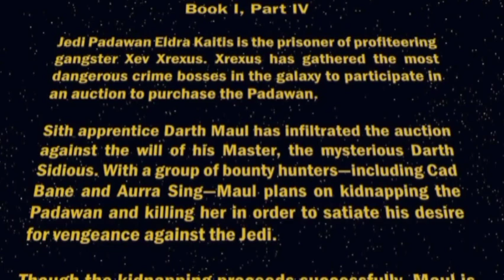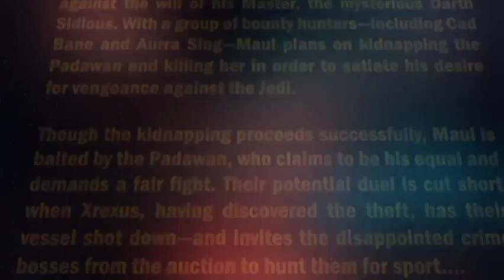Star Wars Darth Maul Ending - Full Comics Explained in Tamil (தமிழ்)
Hii...Hellooo.. and Vanakam... Makkalae...
Star Wars Darth Maul (2017) Book 1 Part 4&5 In Tamil.
I have named this comic after ilayathalapathy vijay Anna's Vettaikaaran.

above link includes comics with movies still yet to upload.. some soon.

If you would like to remove any movie clip or pictures, i've used in this video, Kindly send email to and your clips/pictures will be removed immediately. We ahve invested lot of time and effort to raise this channel,

We make  these videos with the intention of educating others in a motivational/inspirational form. Our understanding is that it is in correlation  to Fair Right Use, however given that it is open to interpretation, if any owners of the content clips would like us to remove the video, we have no problem with that and will do as fast as possible.

About Darth Maul (2017)

Star Wars: Darth Maul is a Marvel comic book miniseries.
The series, written by Cullen Bunn with art by Luke Ross, began on February 1, 2017. The story focuses on the character of Darth Maul and is set before the events of Star Wars: Episode I The Phantom Menace, in which the character made his first appearance.

Although it was only a five issue miniseries, concluding its storyline with the release of Darth Maul (2017) 5, Star Wars: Darth Maul later received a single sequel in the form of Age of Republic - Darth Maul 1. This issue of the Star Wars: Age of Republic line detailed Maul's feelings after the events of Darth Maul 5, continuing the story of his bloodlust to kill Jedi and returning the character to the world of Malachor,which he had visited in Darth Maul (2017) 2.

Star Wars: Darth Maul is set prior to Star Wars: Episode I The Phantom Menace and explores the origins and early days of Darth Maul, an antagonist in the 1999 prequel trilogy film. Maul, under the tutelage of the Sith Lord Darth Sidious, is not yet allowed to engage Jedi in combat, so he spends his time hunting down crime lords. He finds a Jedi Padawan, Eldra Kaitis, in the hands of one such crime lords and takes it as an opportunity to test his skills against a Jedi. The series shows how Maul is tempted by the dark side of the Force, and even how he is almost swayed away from it.